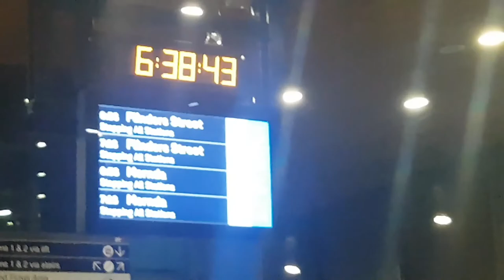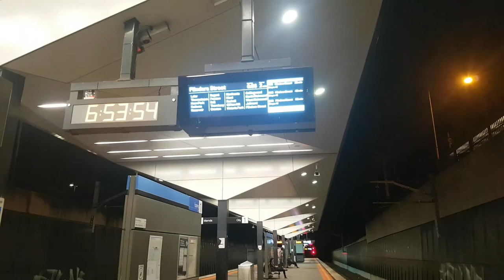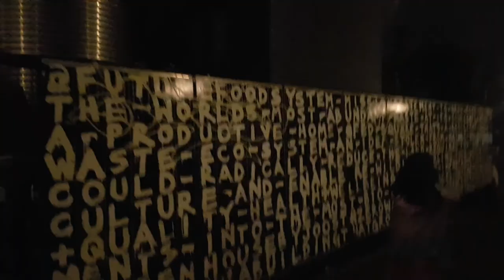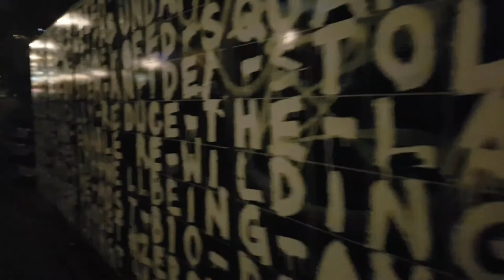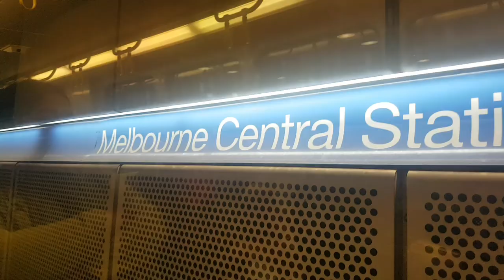🏙️ DAYS IN THE CITY🌃 | flinder's street station | Bangladeshi new year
Hello friends, strangers and people of the internet! I humbly welcome you to my corner of this vast internet. Today's video is a two-part vlog to the city: one during the day, and the other during the night. As you may have noticed, I have actually tried to further experiment with photoshop, hence the realistic(-ish) text on the thumbnail. I think that it actually looks pretty good, but would really appreciate any feedback or tips on how to improve!
If you want links for anything in this video, please let me know and I will provide it! Thank you to everyone to the ongoing support and I hope you enjoy this vlog. As always, I will try my absolute best to juggle school work and youtube well, so that I can post more often.

~time stamps
00:00 preview
00:11 morning skies
00:54 the city during day
02:02 evening weather
02:43 on the train
03:34 a cool night breeze
04:42 fireworks
08:06 Bangladeshi new year festival
10:52 heading home

about my channel:
Hello, my friend! I see that you have somehow stumbled upon my small section of the internet! Allow me to introduce myself. I'm Shumaylah, a 13 year old high school girl who has been learning to tweak and edit videos since I was 7. I enjoy travelling places with my family, reading books, making crafts, drawing in my sketchbook, occasionally journaling. If some of these things seem interesting to you, you are in the perfect place, because that's exactly what I will be doing on my channel. This is not only a place for you guys, but for me to document my life and maybe someday, when I'm very old, I will look back on these videos and smile at all the memories I made with you guys.

faqs:
birthday? : 4/8/2008
age? : 13.75 years old
video editing software? : inshot
thumbnail editing software? : picsart and photoshop
filming? : galaxy s7 edge
siblings? : 6.98235 year old little brother (his birthday is only one week away!)
ethnicity? : Bangladeshi
where do you live? : melbourne, australia
school level? : year 8.25

things to do in melbourne, melbourne, best things to do in melbourne, things to do in melbourne australia, aesthetic vlog, a chill day in my life, melbourne vlog, productive day, daily vlog, melbourne city vlog